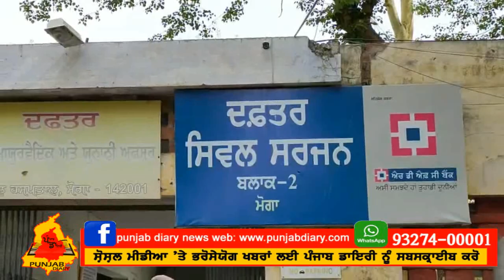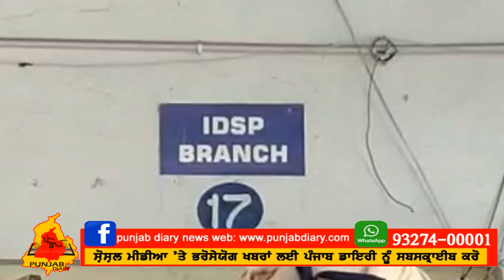ਦੋ ਹੋਰ ਦੀ ਰਿਪੋਰਟ ਆ ਗਈ ਪੌਜੀਟਿਵ IITwo more were reported positive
ਭਰੋਸੇਯੋਗ ਖਬਰਾਂ ਲਈ ਪੰਜਾਬ ਡਾਇਰੀ ਨਾਲ ਜੁੜੋ ਅਤੇ ਸਾਡੇ ਚੈਨਲ ਨੂੰ youtube 'ਤੇ ਸਬਸਕ੍ਰਾਈਬ ਕਰੋ. ਬਹੁਤ ਹੀ ਸੀਨੀਅਰ ਪੱਤਰਕਾਰਾਂ ਦਾ ਗਰੁੱਪ ਪਿਛਲੇ 3 ਸਾਲ ਤੋਂ ਤੁਹਾਡੀ ਸੇਵਾ ਵਿੱਚ. ਪੰਜਾਬ ਡਾਇਰੀ ਦੇ ਫੇਸਬੁੱਕ ਪੇਜ਼ punjab diary news & punjab diary tv ਨੂੰ ਲਾਈਕ ਪਲ ਪਲ ਤਾਜ਼ੀਆ ਖਬਰਾਂ ਲਈ ਮਿਤੀ 07 ਅਪ੍ਰੈਲ 2020 ਤਾਜ਼ਾ ਖਬਰ